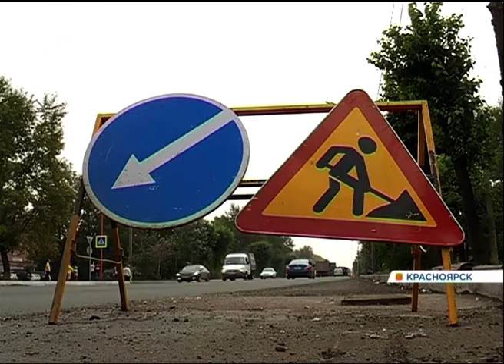На дорогах Красноярска укладывают новый вид асфальта